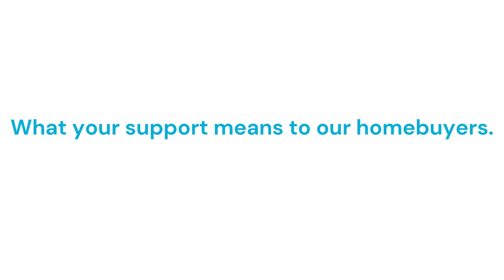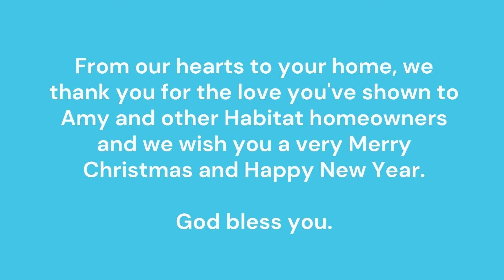Thank You!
By investing your time, heart, and generous spirit into Habitat you have helped create a community that has a lasting impact for families like Amy's.
Thank you for the love you've shown to Habitat homeowners; it is truly a gift.

We wish you a very Merry Christmas and Happy New Year.